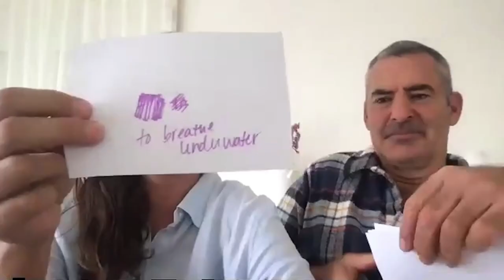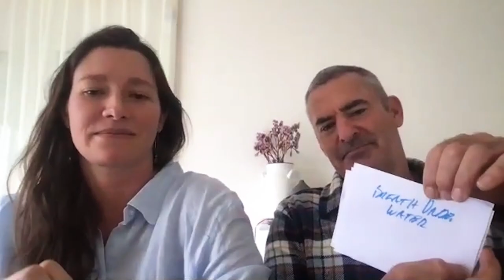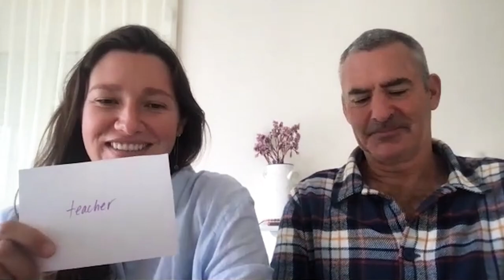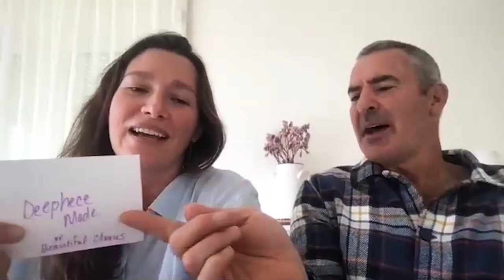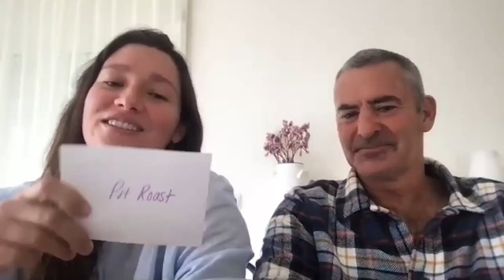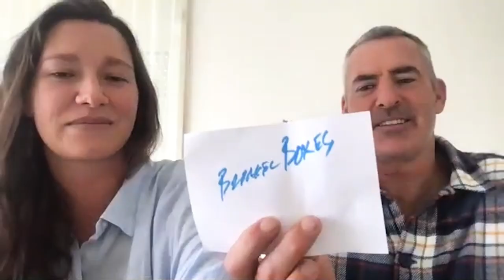LOVE FEST! 100 Foot Wave's Garrett & Nicole McNamara on Knowing & Never Settling -Ep 85- Dear Shandy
It's Love Fest time! 🎉 You may notice today's Love Fest is a little bit different! In honor of Andy's obsession with big waves, we're welcoming the stars of HBO's hit docuseries, 100-Foot Wave! This is the episode where you'll catch Andy in a very rare state of being starstruck.

Garrett McNamara, 8-time Guinness World Record holder for largest wave ever surfed, is one of the biggest names in surfing. His wife, Nicole, is not only his manager but also a passionate environmentalist and teacher. They've been together for over 11 years and have two children with a third on the way.

Garrett and Nicole share the unique story of how they met (for context, we circle back to this topic towards the end), how they complement each other, how they "knew", and how parenthood changed their relationship. Finally, a record-shattering Dear Shandy Newlyweds Game! Who knows who better? Watch on to find out!

0:00 - Introduction + Andy's Big Wave Obsession
3:36 - How They Met
10:10 - First Impressions
14:04 - How They Complement Each Other
17:33 - What Was An Early Hurdle In Their Relationship
19:52 - What's Different About This Relationship Versus Past Ones
25:30 - How They Navigate Working Together
27:40 - How Nicole Handles Garrett Doing Such A Dangerous Sport
34:14 - How They Fight
40:48 - How Parenthood Has Changed Their Relationship
48:38 - Beliefs About Relationships That Have Changed Since They Met Each Other
50:25 - How They "Knew"
58:52 - Andy's Big Wave Surfing Questions
1:02:49 - The Newlyweds Game